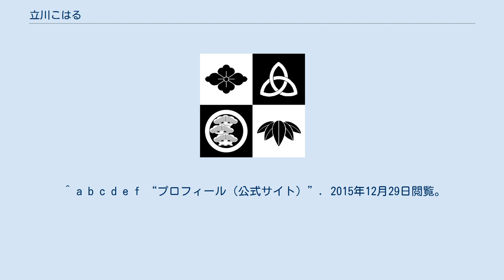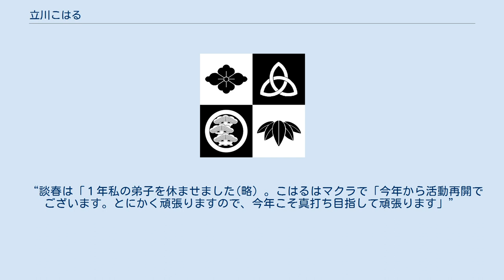立川こはる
立川 こはる（たてかわ こはる、1982年10月7日 - ）は、日本の女流落語家である。
落語立川流所属で、立川談春の一番弟子。
出囃子は「不思議なポケット」。
本名：廣瀬 麻美。
港区立青南小学校、青山学院中等部・高等部、東京農工大学農学部を経て、東京農工大学大学院を中退。
 2006年3月、立川談春に入門する。
前座名「こはる」。
大学2年の時、談春の「髪結新三」や「らくだ」を観て衝撃を受けたのが、談春に入門したきっかけである。
 中性的な容姿と声から、笑点特大号の若手大喜利などでは男に間違われることをネタにしていた他、大師匠の談志からも入門から1年経過するまで男性だと思われていた。
2012年、二ツ目昇進。
 以降、漫談家・遠峰あことのユニット「あこはる」、演芸男装ユニット「輝美男五（きびだんご）」での活動や、春風亭ぴっかり☆との二人会などを定期的に開催している。
 所属団体や流派の垣根を超えた女流落語家ユニット「落語ガールズ」に所属している。
他のメンバーは、川柳つくし、林家ぼたん、古今亭駒子、三遊亭藍馬、三遊亭美るく、春雨や風子、林家扇、柳家花ごめ、三遊亭遊かり、林家あんこ、春風亭一花、立川だん子、三遊亭遊七。
 2020年の一年間は真打昇進を前提とした「修業期間」とし、一部の活動を除き、談春の付き人活動に専念していた。
そのため、同年1月より落語会への出演・web更新などを原則控えていたが、2021年1月6日紀伊国屋ホールの立川談春の会「春談春」から正式に活動を再開した。
 ^ “立川こはる（キラエンタテイメント）”. 2015年12月29日閲覧。
 ^ Marsのブログ. “こはるパラダイス on のげシャーレ”. yahooブログ. 2018年7月1日閲覧。
 “「不思議なポケット」は、立川談大（2010年11月死去）が使っていた出囃子である。” ^ “立川こはる（かぐらざか・あかぎ寄席、archive.is）”. 2015年12月29日閲覧。
 ^ a b “「〇〇があれば、細かいルールを気にしない勇気があっていい」女流落語家・立川こはる”. リクナビNextジャーナル (2016年4月20日). 2019年5月22日閲覧。
 ^ a b “評判の女流落語家3名が週プレ酒場に! 談志に男と間違われ、元アイドル候補生、ピンク落語…三者三様の個性がキラリ☆”. 週プレNEWS (2017年8月8日). 2017年10月25日閲覧。
 ^ “輝美男五”. 2020年10月11日閲覧。
 ^ “立川談春、『春談春」で昇進を控えた桂宮治、春風亭正太郎に粋なエール　弟子のこはるには…”. スポーツ報知 (2021年1月7日). 2021年1月7日閲覧。
 “談春は「１年私の弟子を休ませました(略）。こはるはマクラで「今年から活動再開でございます。とにかく頑張りますので、今年こそ真打ち目指して頑張ります」”